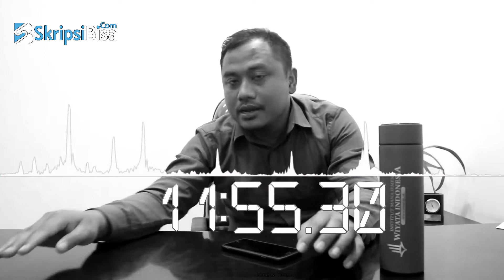Tentang "Skripis Bisa" - Podcast Episode #01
Sekedar berbagi, sebuah podcast monolog dari kami